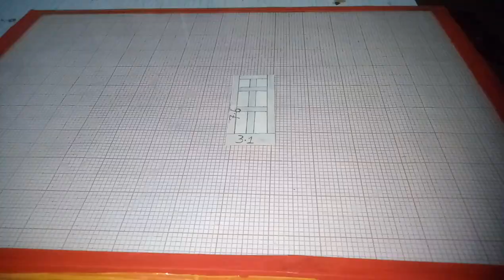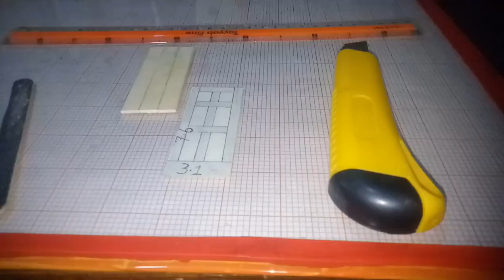Miniature Wooden Door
In this video l have made a door. I have used pop sticks to make it. I have installed these doors in all the rooms of my fairy doll house.